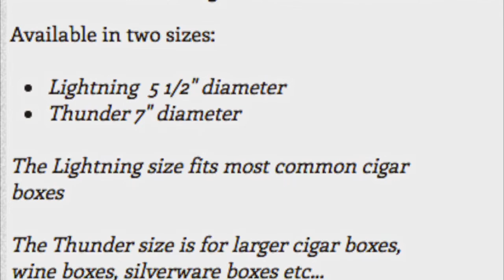Cigar Box Guitar Resonator Cones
Hand Spun, Aluminum, Cigar Box Guitar Resonating Cones
made by Charles Atchison